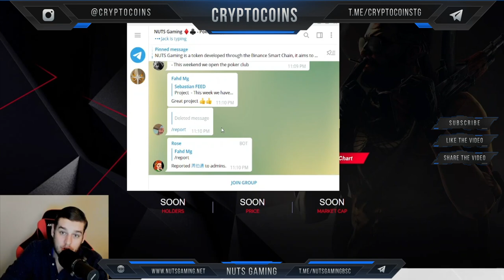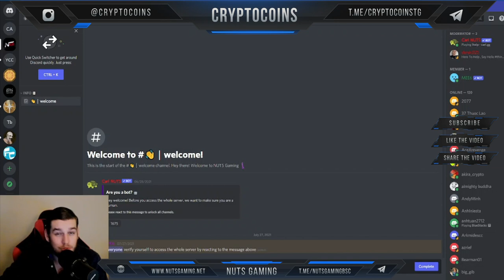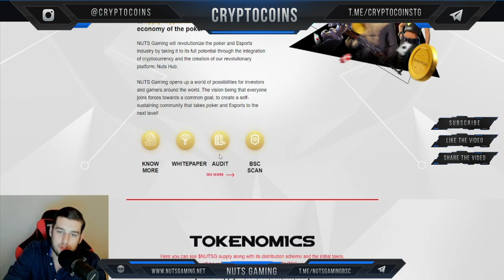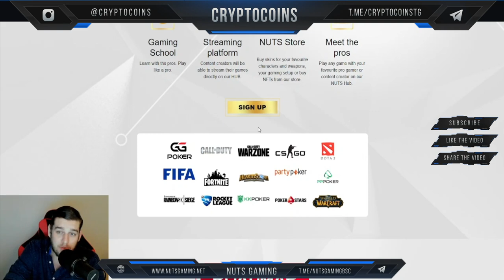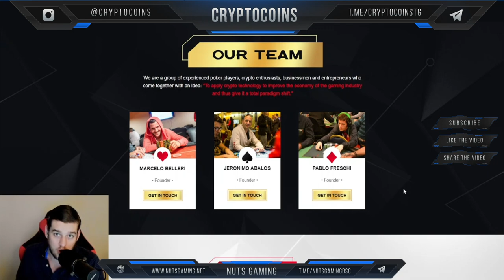NUTSGAMING - TAKING ESPORTS AND POKER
👋🏻Wecome to CryptoCoins where we review the best coins for you! In this video we will talk about NutsGaming👋🏻